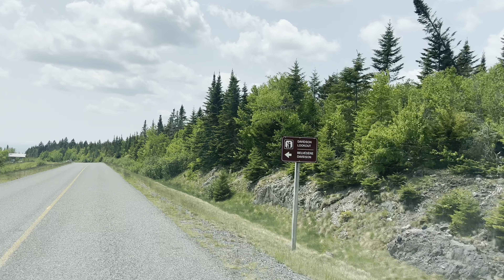Scenic drive Fundy trail, New Brunswick Canada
Drive on the Fundy trail on my way to St Martins